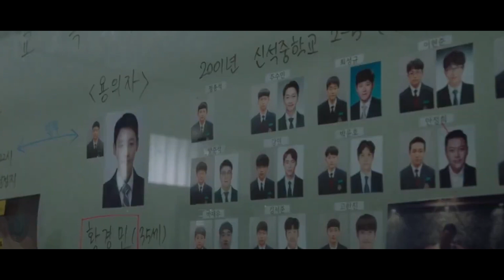Dil dehla dene wali sacchi kahaani | Amazing Web Series on School Bullying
This video is about an amazing web series on school bullying in Hindi.